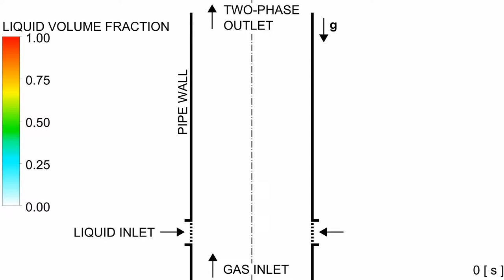Computer simulation of air-water counter-current churn flow regime in vertical pipe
Short description:
The animation shows the time evolution of the distribution of volume fraction of liquid (water) in the case of counter-current churn flow of water and air in a vertical pipe obtained by a computer simulation using accurate interface tracking.

Kratek opis:
Animacija prikazuje časovni razvoj porazdelitve volumskega deleža kapljevine (vode) v primeru proti-toka vode in zraka v ravni navpični cevi med računalniško simulacijo z natančnim sledenjem medfazne površine.